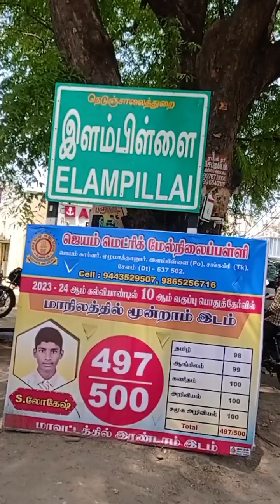இளம் பிள்ளை புட வை